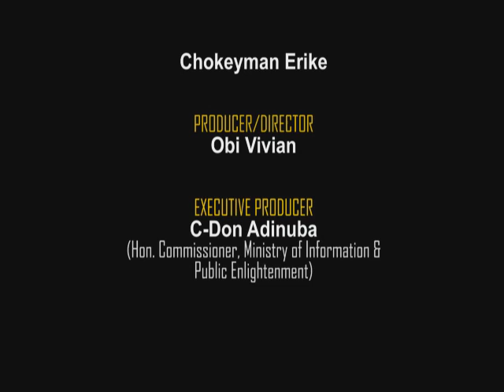GOVERNOR OBIANO VISITS PUBLIC SERVANTS AHEAD STATE ASSEMBLY'S ELECTION.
Governor Willie Obiano visit to the Civil Servants across the state.